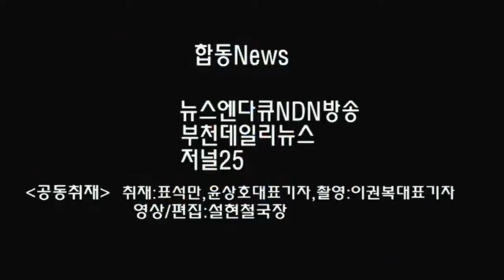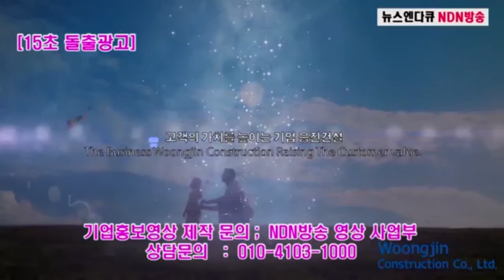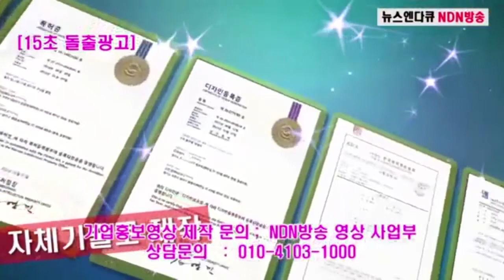자유한국당 김완영 도의원 후보,곽내경 시의원 후보 운동원들의 지칠줄 모르는 마지막 유세 현장 !! (2018.6.12)